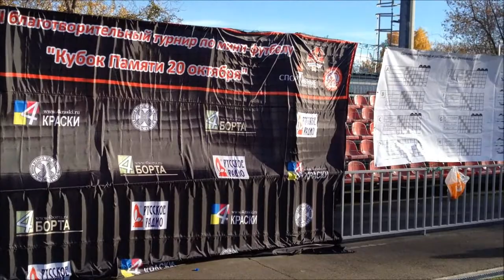VI Кубок Памяти. Предварительный турнир (12.10.2013)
12 октября 2013 на полях Академии "Спартак" им.Черенкова прошел предварительный турнир VI Кубка Памяти, посвященный жертвам трагедии произошедшей в "Лужниках" 20 октября 1982 года.

Медали предварительного турнира Кубка Памяти 2013 распределились следующим образом:
1) "Спартак-Богородское"
2) "Красноармейск"
3) "Удомля"

Основной турнир пройдет также на полях Академии "Спартак" им. Ф.Ф. Черенкова 19 октября с 11 до 19 часов. Полная информация на сайтах: